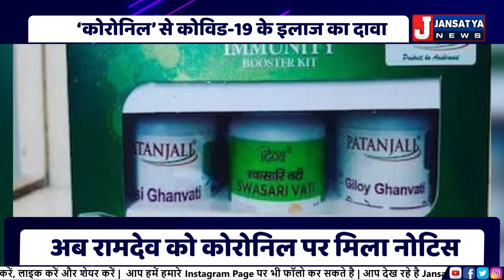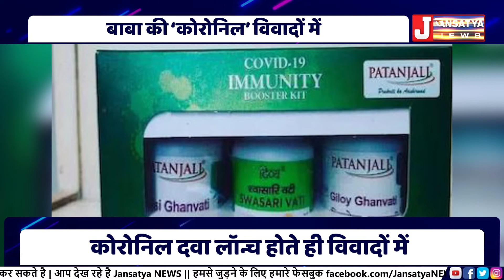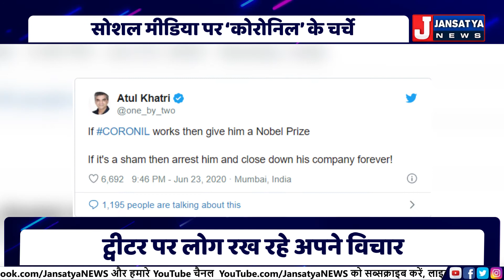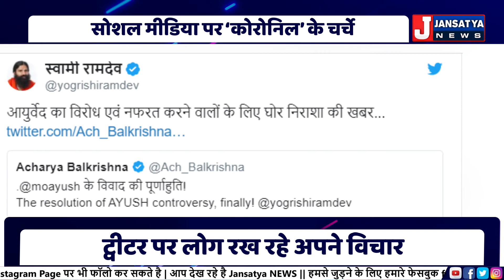बाबा की ‘कोरोनिल’ को क्यों मिला नोटिस ?JansatyaNews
बाबा रामदेव को उत्तराखंड आयुर्वेद ड्रग्स लाइसेंस अथॉरिटी का नोटिस आया है.क्या है इस नोटिस में और 'कोरोनिल' को लेकर सोशल मीडिया पर क्या कह रहे हैं लोग? देखिए JansatyaNews PowerOfTruth patanjalicorona patanjalicoronaayush patanjalicoronatabletinhindi patanjalicoronavaccine patanjalicoronalatestnews BabaRamdev Patanjali patanjali corona davai